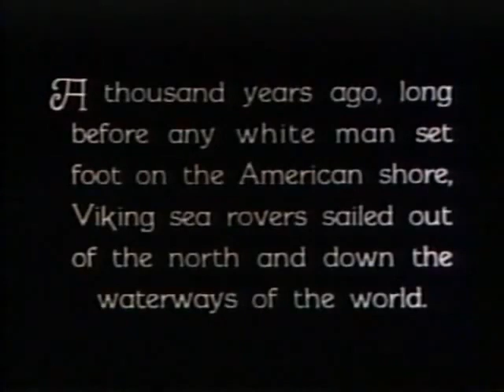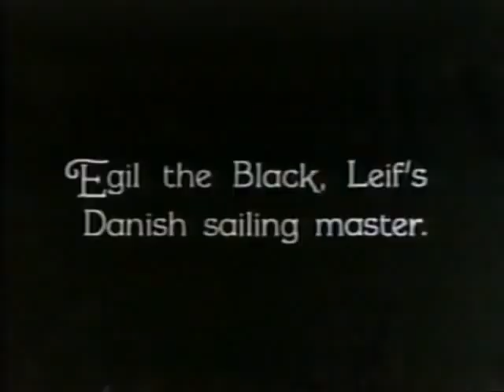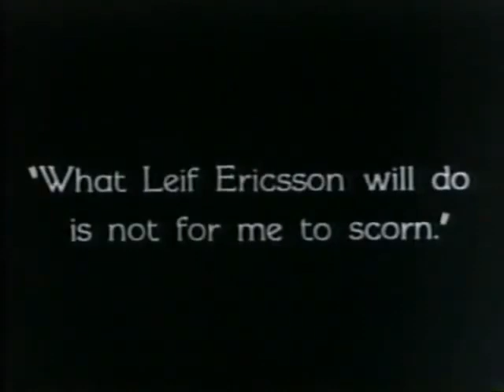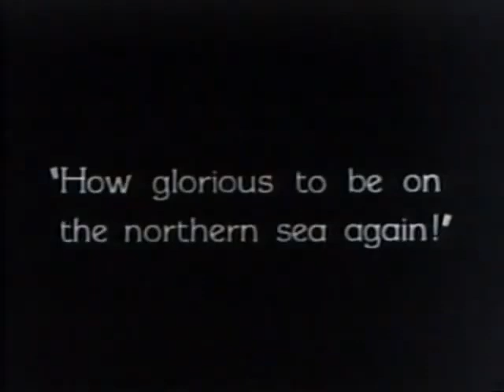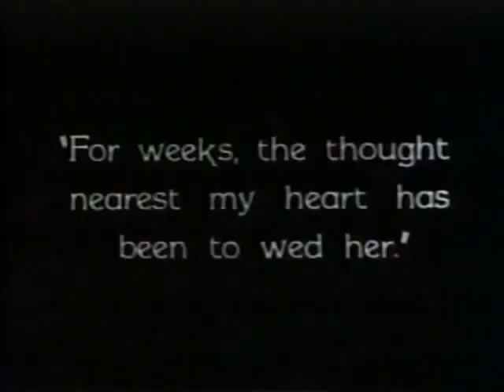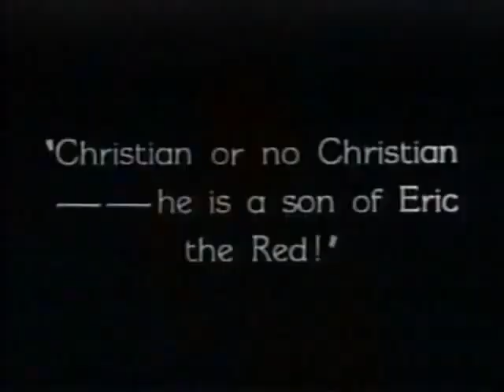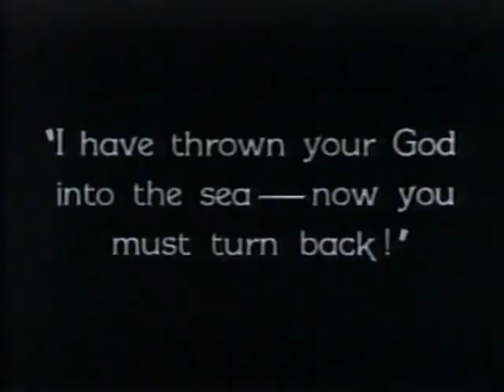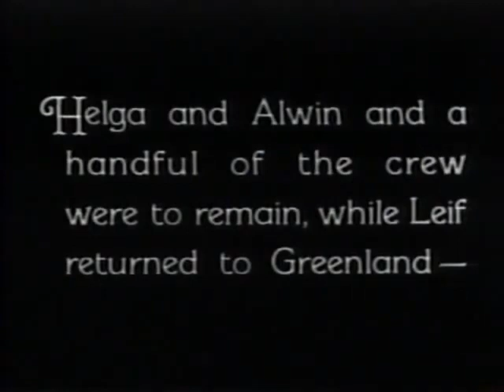O Viking - The Viking - 1928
Sinopse:

O Viking Leif Ericsson (Donald Crisp) , deixa a Noruega para procurar novas terras , a oeste da Groelândia. No caminho , ele compete pelo amor de Helga (Pauline Starke) , com seu companheiro Egil the Black (Harry Woods) e Alwin (LeRoy Mason) , um escravo inglês. Mais um conflito surge quando ele  para na colônia de seu pai Eric , O Vermelho (Anders Randolf ) , na Groenlândia . Por Leif ter se convertido ao cristianismo , fato que desperta todo o ódio de seu pai . Ele também , tem que lidar com a agitação e insatisfação de sua tripulação , que temem os caminhos perigosos e desconhecidos , à serem percorridos. Com direção de um dos mestres e pioneiros do cinema , Roy William Neill , esta obra histórica foi uma espécie de piloto ao adotar tons de cores (2 ou 3 no total) , antes que a magia do Technicolor , se fundisse as lentes do cinema em todo o mundo.

Elenco:

Pauline Starke ... Helga Nilsson
Donald Crisp ... Leif Ericsson
LeRoy Mason ... Lord Alwin
Anders Randolf ... Eric the Red (como Anders Randolph)
Richard Alexander ... Sigurd
Harry Woods ... Egil the Black (como Harry Lewis Woods)
Albert MacQuarrie ... Kark
Roy Stewart ... King Olaf
Torben Meyer ... Odd
Claire McDowell ... Lady Editha, Alwin's Mother
Julia Swayne Gordon ... Thorhild, Leif's Mother